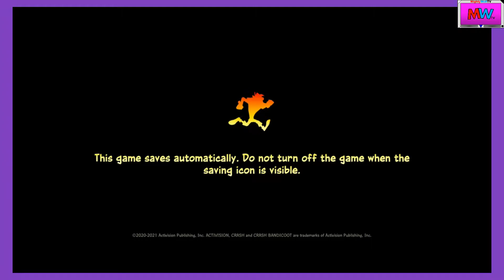MWTV Plays Thru | Crash Bandicoot 4: It's About Time (#7) | With Commentary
I'm going to playthrough world 8 in Crash 4 on PS4.
With Commentary. Recorded 4/13/2021 on PS4.
(Social Media links)
(Talk to me)
Nintendo Switch Friend Code: SW-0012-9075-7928
PlayStation ID: MightyWolfTV2001
Xbox Gamertag: SplatterShot101
(Tags, so people can find the videos easier)